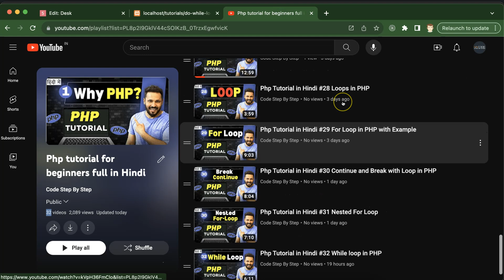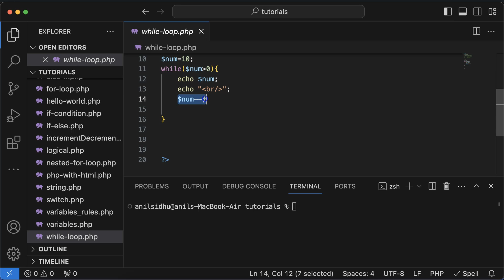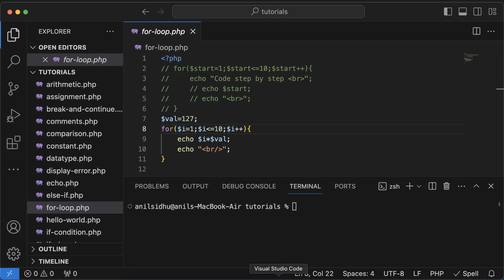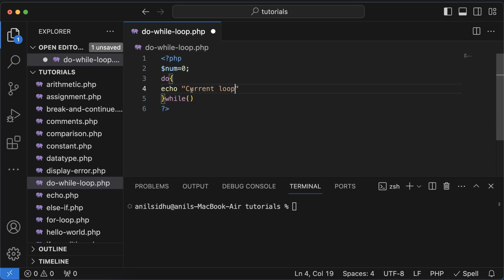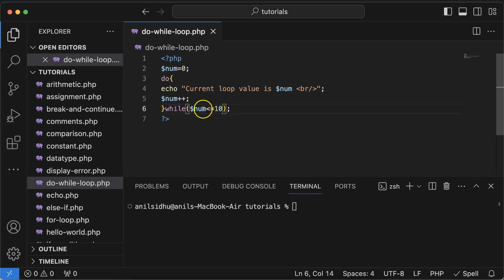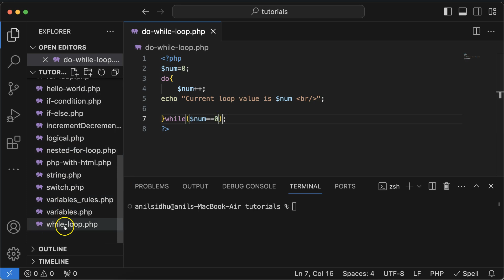Php Tutorial in Hindi #33 Do While loop in PHP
Hi, Everyone in this video we will learn about do-While loop in PHP. This video was made by Anil Sidhu in Hindi.

What is a do-While loop?
Implement do-While loop
Where we can use do-While loop
Interview questions.